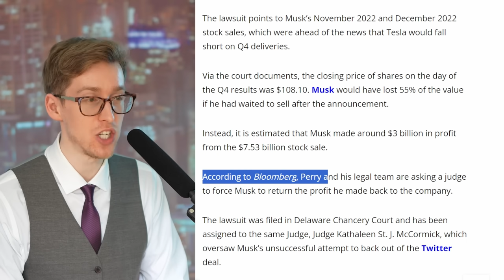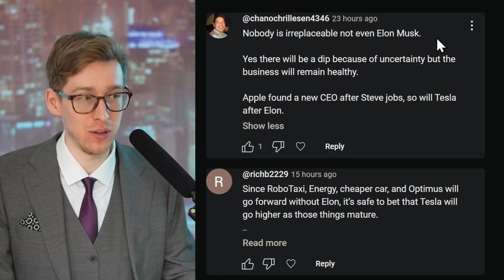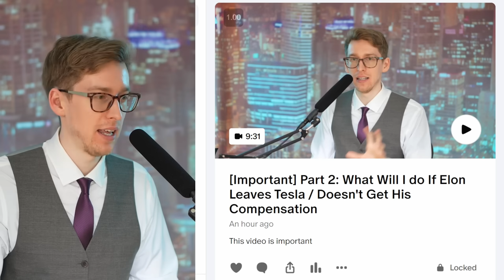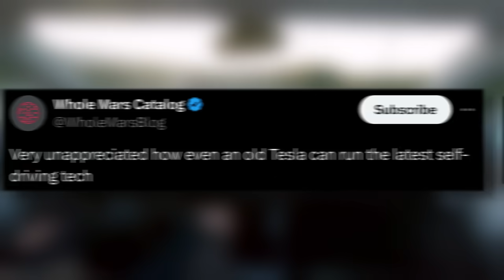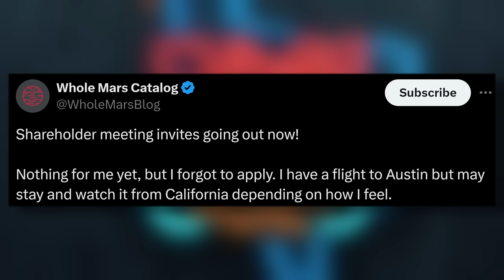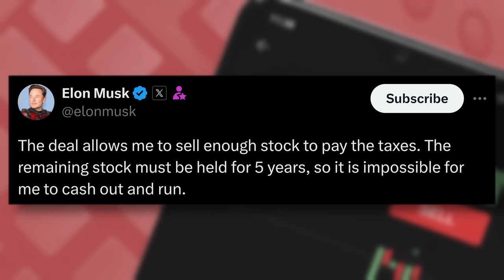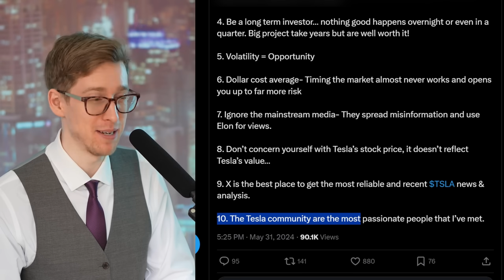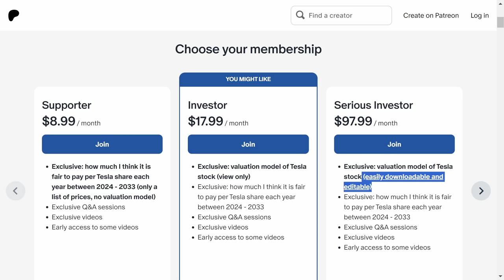This is About To Make Elon Musk Livid + Warning To Tesla Investors Update & Tesla News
Matt